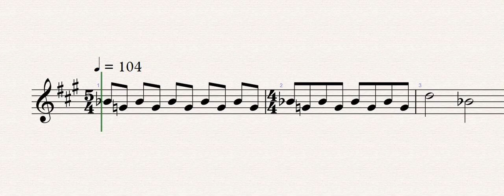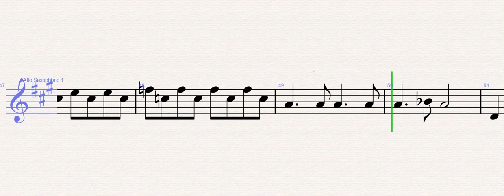Tim Burton's - Corpse Bride - Danny Elfman – MAIN TITLE – Halloween – Alto Saxophone Sheet Music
Tim Burton's - Corpse Bride - Danny Elfman – MAIN TITLE